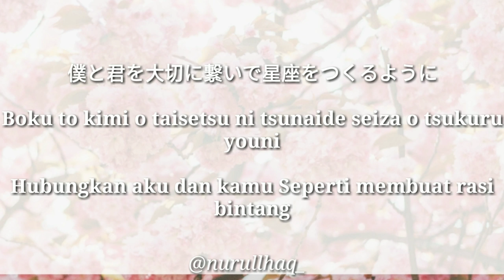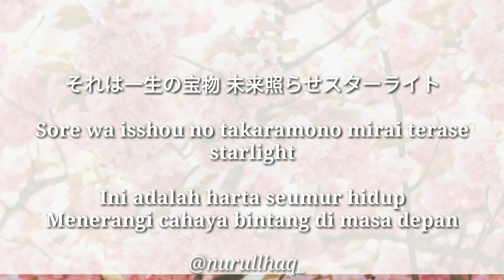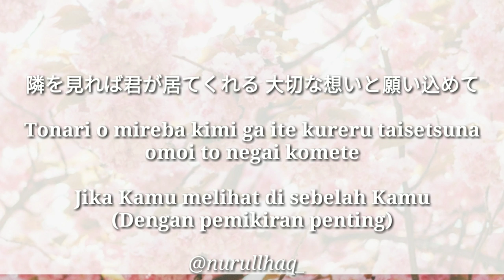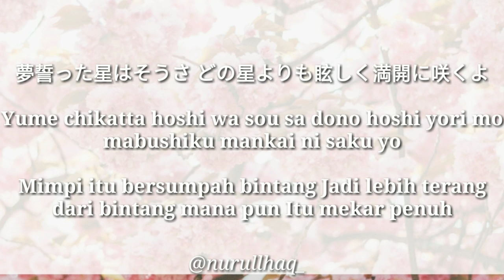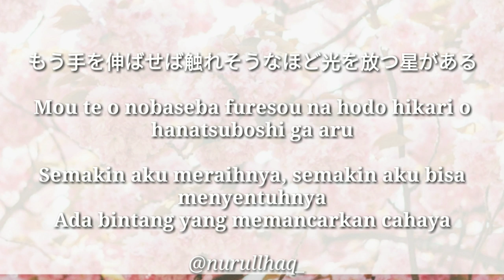DISH// - SAKURABOSHI - Kana+Romaji+Indo (Liryc)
Dish// Sakuraboshi
Kana+Romaji+Indo Liryc
Edit by @nurullhaq_
KineMaster